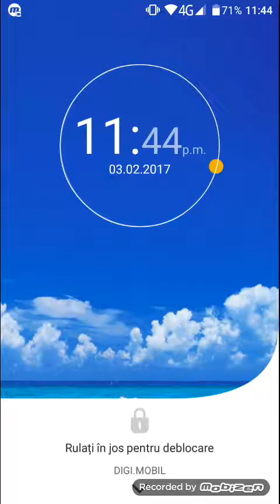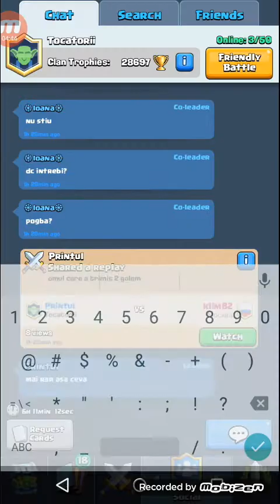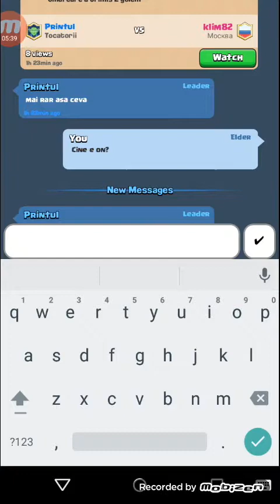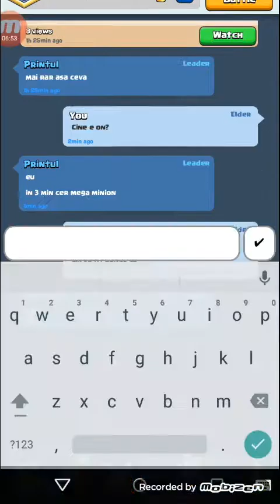Clash Royale| Am castigat un Golden Chest| Arena 7 + o legendara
Salut daca mai vreti episoade cu Clash Royale sa nu evitati sa apasati pe butonul de like :)